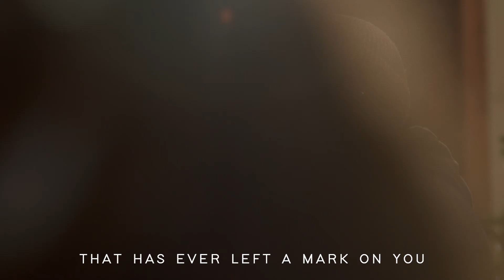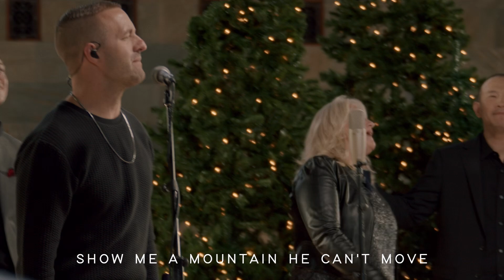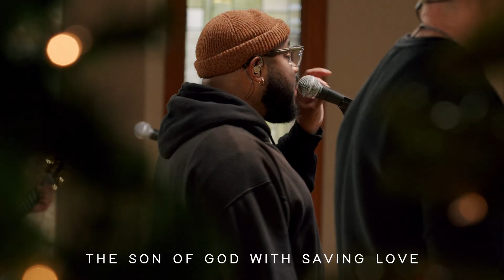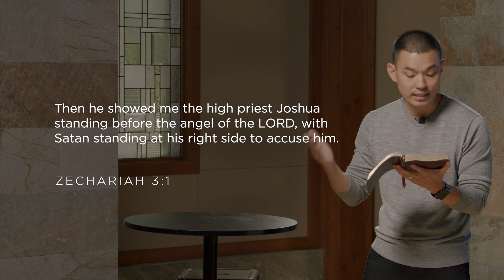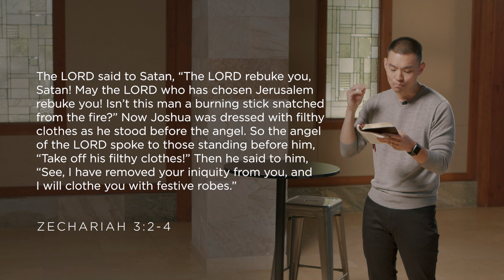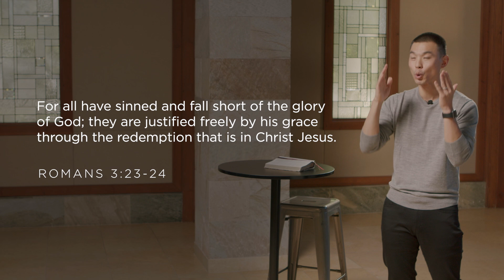Our Advocate greater than The Accuser - A Message by Steve Bang Lee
Anchor Passage: Zechariah 3:1-4
Do you ever feel like you’re not enough or that you’ll never measure up? Join Steve Bang Lee and see how God, our advocate, silences these words of accusation and condemnation with His words of truth, forgiveness, and grace.